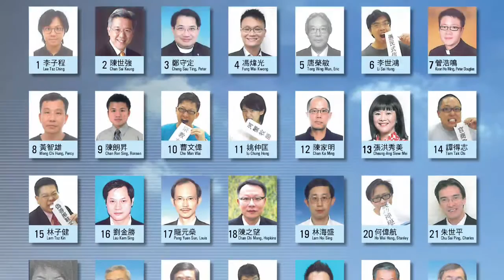【聚會實況】選舉委員會基督教界別選委2011諮詢大會（答問環節）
問：3號鄭守定－－華聯會選委海報宣傳費是由誰付鈔？